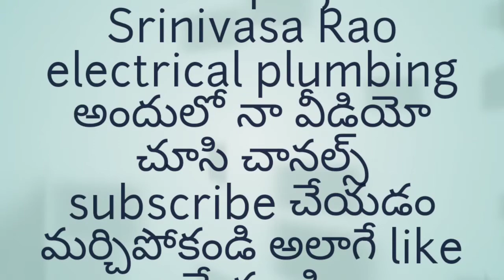ఎలక్ట్రికల్ వైర్ తో T-జాయింట్ ఎలా చెయ్యాలో తెలుసుకోండి how to make electrical wire t joint |Telugu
electrucal_plumbing_wiring_vasu hi friends this is video only 15 years above gent's and ledes parctical me T-joint video house wiring and industrial use